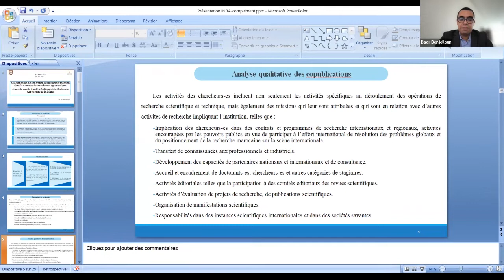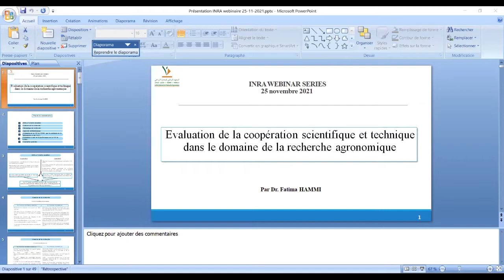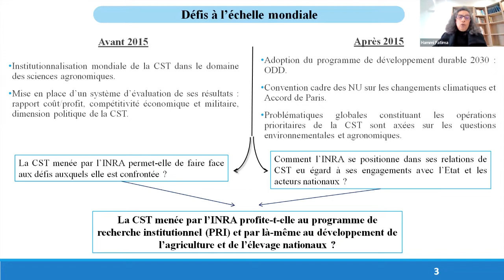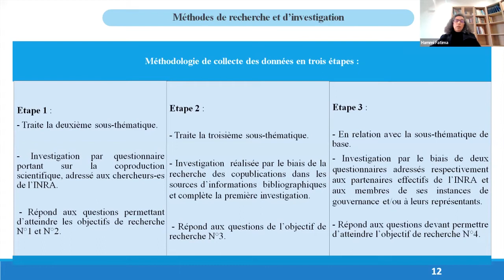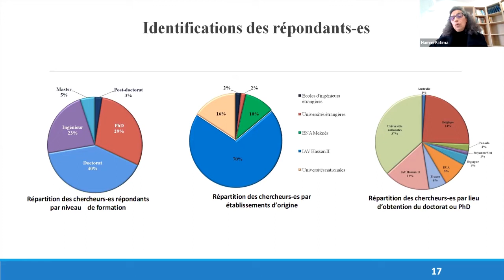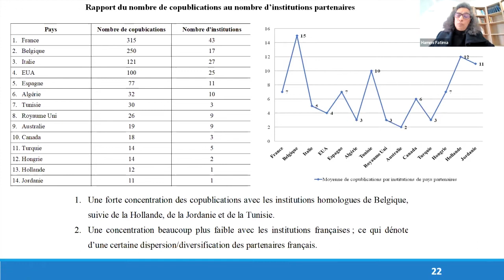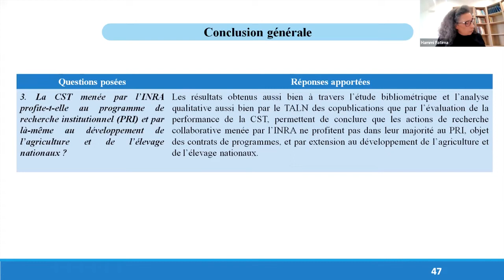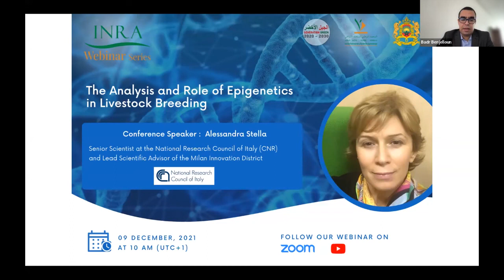«Evaluation de la Coopération Scientifique et Technique dans le domaine de la Recherche Agronomique»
Le Jeudi 25 Novembre 2021 à 10.00 AM (UTC+1). L'INRA a le plaisir d'accueillir Dr HAMMI Fatima, Docteure en Gestion des affaires (DBA), Management Général et Administrateur à l’inspection générale de l’INRA, pour une conférence qui s’intitule : « Evaluation de la Coopération Scientifique et Technique dans le domaine de la Recherche Agronomique. »